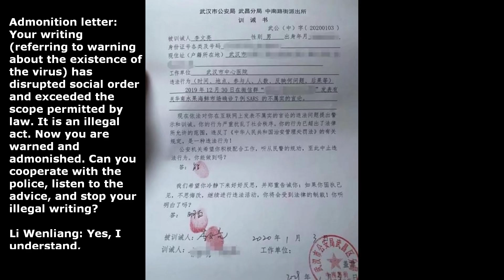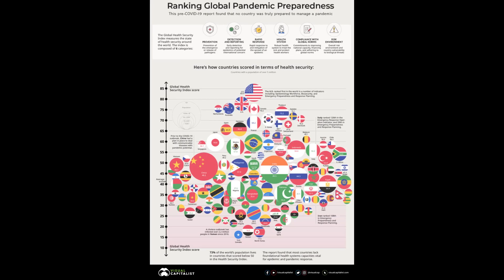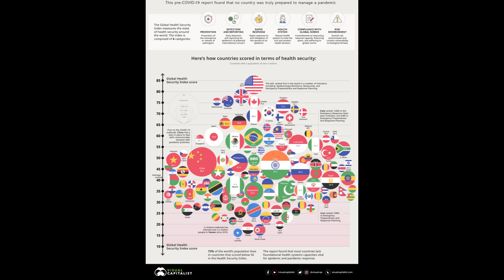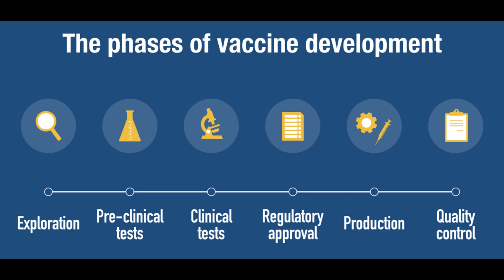Unsung Hero: The Pivotal Role of Virologist Zhang Yongzhen in the COVID-19 Genome Revelation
Explore the crucial contributions of Zhang Yongzhen, a virologist at the Shanghai Public Health Center, who was instrumental in decoding and publicly sharing the full genome sequence of the novel coronavirus, shaping global responses despite facing significant repercussions